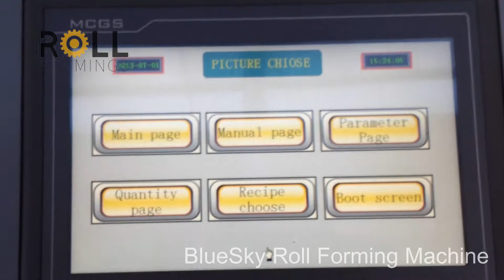Shelf Roll Forming Machine